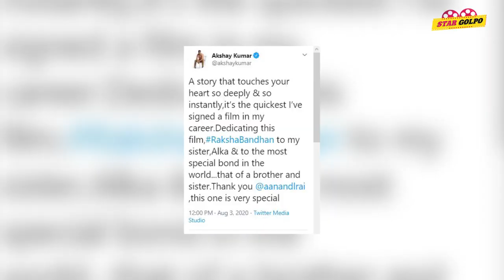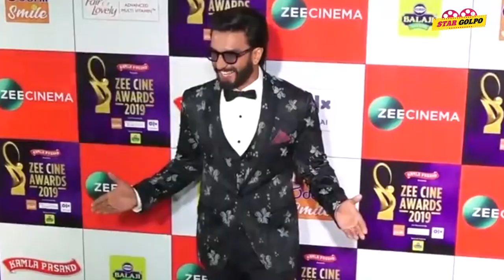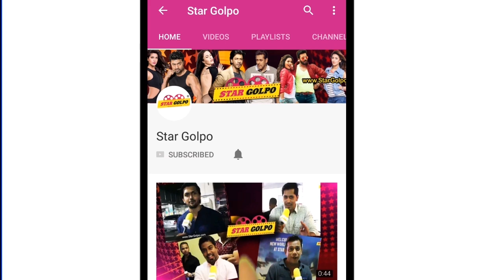অবশেষে শান্তি পেলেন Karan! Prabash চিন্তায় AR Rahman এর চাহিদা শুনে! Salman টাকা তাহলে কমেছেন!